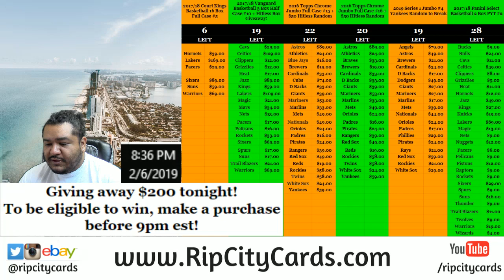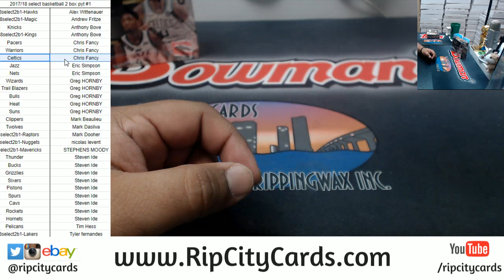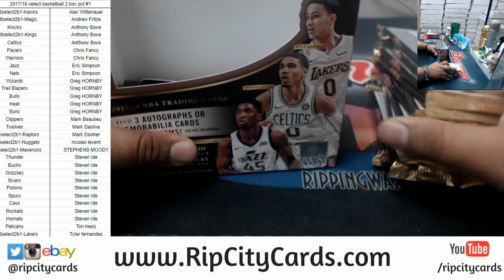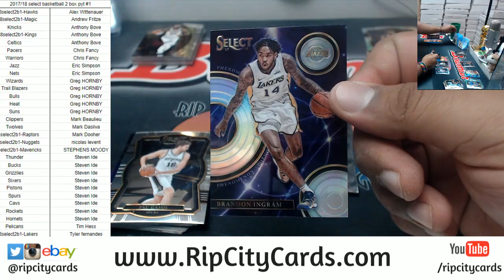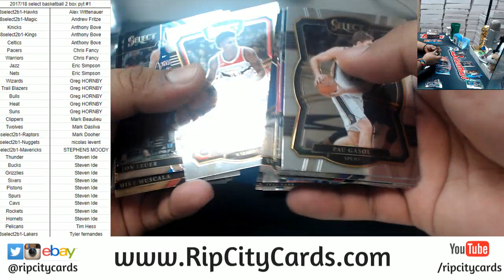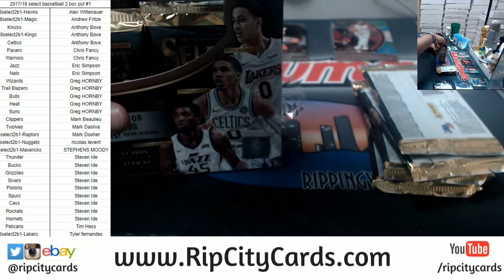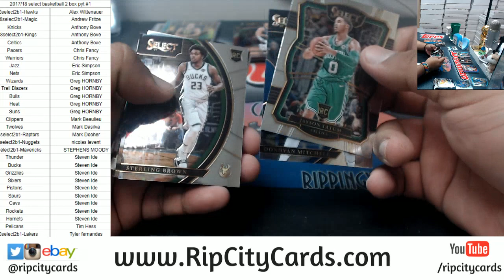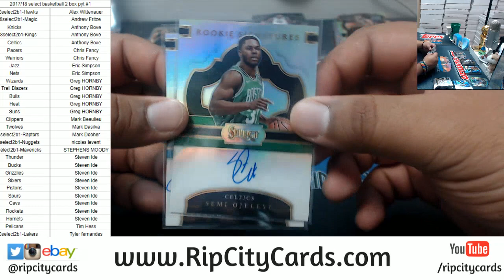2017/18 Select Basketball 2 Box PYT #1 RCC